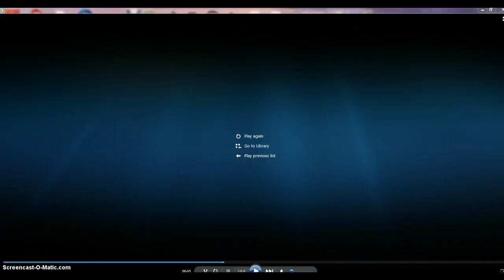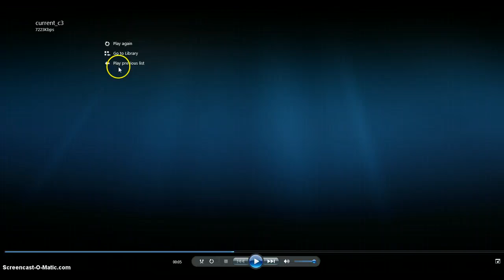9/24/2011 LASCO 3 A HEAD =AHEAD OUR EARTH VIEW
9/24/2011 LASCO 3 AHEAD =EARTH VIEW SLOWED A LITTLE FOR YA'S